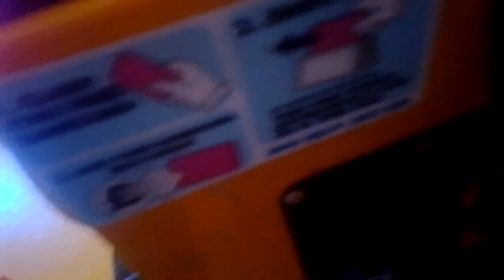Jolly Roger Bob The Builder Scoop Kiddie Ride Extended Video 30 Mins)